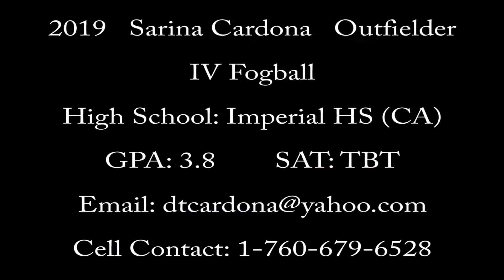2019 SARINA CARDONA - OUTFIELDER ~ San Diego Renegades (Trinidad)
Fastpitch Prospect 2019 Sarina Cardona - Outfielder.